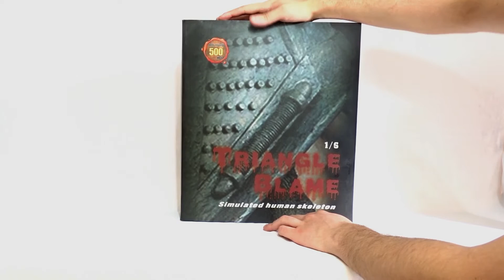Unboxing e Review - Pyramid Head 1/6 Coo Toys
Algumas músicas também podem ter sido retiradas da biblioteca do YouTube.